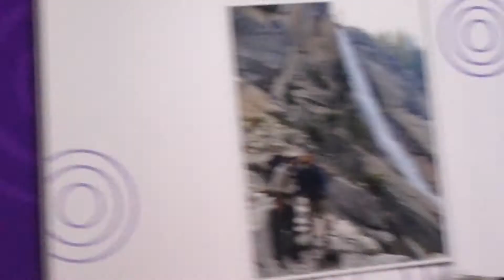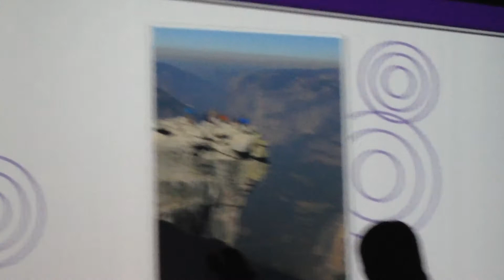4life convention day 3 pt3